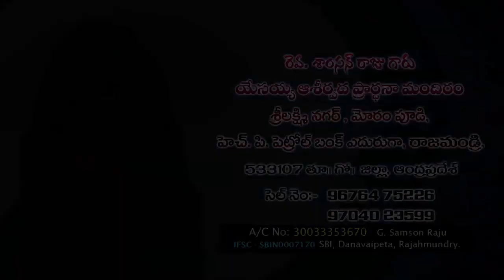భద్రతనిచ్ఛే దేవుడు part-2 // పాస్టర్ జి . శాంసన్ రాజు గారు //